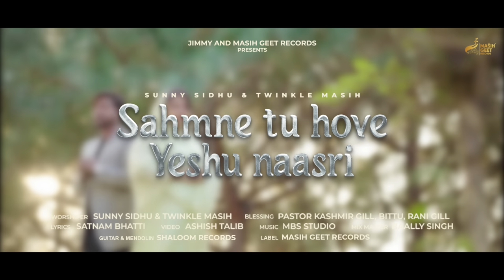SAHMNE TU HOVE YESHU NAASRI | Sunny sidhu & Twinkle Masih| Latest Punjabi song 2023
Presenting latest Christian song Sahmne Tu Hove Yeshu Naasri sung by Sunny Sidhu & Twinkle Masih. The music of new song is given by Baally Singh. While lyrics are penned by Satnam Bhatti.

Song : Sahmne Tu Hove Yeshu Naasri
Worshiper : Sunny sidhu & Twinkle masih
Lyrics : Satnam Bhatti
Video : Ashish talib
Video Edit : Wilson Talib
Mix Master : Baally singh
Guitar & Mendolin : Shaloom Aslam
Blessing : Pastor Kashmir gill, Bittu & Rani gill